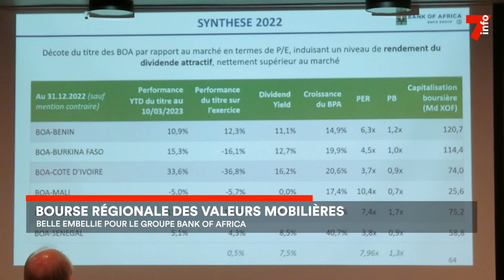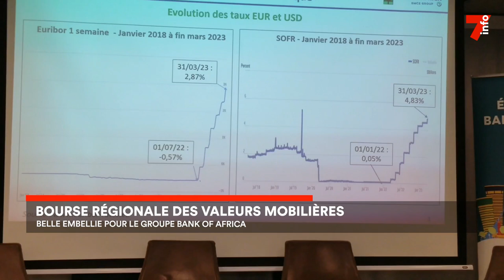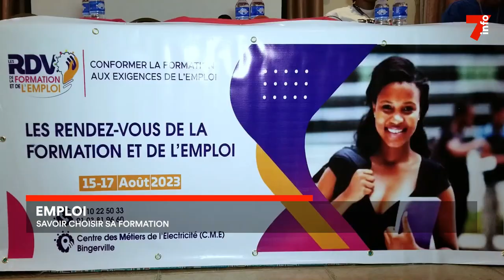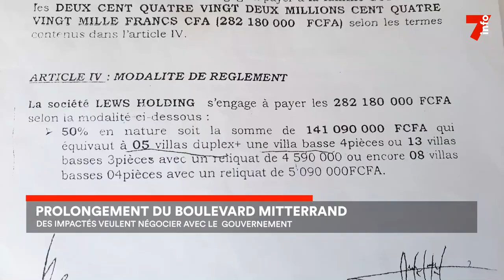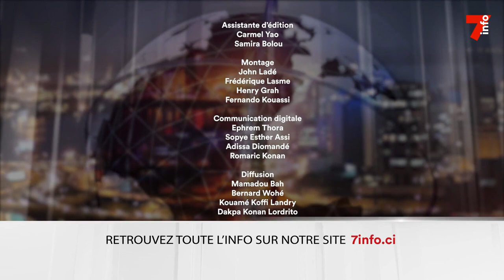Le 7 minutes du 5 avril 2023 (édition du 6h)